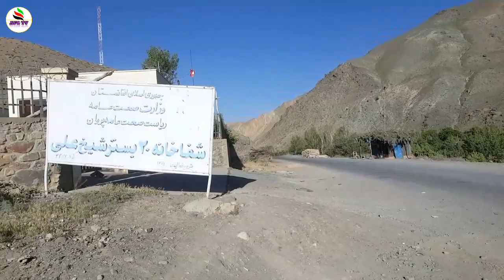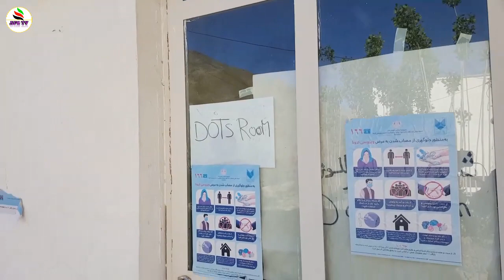سفر به ولسوالی شیخعلی , شفاخانه 20 بستر شیخعلی# A trip to Shaikh Ali District (Shaikh Ali Hospital)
سفر به ولسوالی زیبای شیخعلی یک برنامه امسال 1399 از کانال تلویزیون انترنتی افغانستان بود که امسال قصد داشتیم از تمام مناطق شیخعلی ویدیو تهیه کنیم. و واقعا شیخعلی جای سرسبز است و مردمان خیلی مهربان و زحمت کش دارد. بیشتر اهالی کشاورز هستند و باغ داری هم دارند. سرک شیخعلی راه میان کابل - بامیان میباشد که جاده اصلی کابل بامیان از اینجا عبور میکند. و به مناطق دیگر شیخعلی رقته نشد بخاطر که مردم منطقه بخاطر مرض واگیر نمیکذارند در منطقه شان کسی بیایند. انشاالله بعد از ختم این مرض واگیر خواهد رفتیم .
# Shaikh Ali
# ولسوالی شیخعلی
# شفاخانه شیخعلی